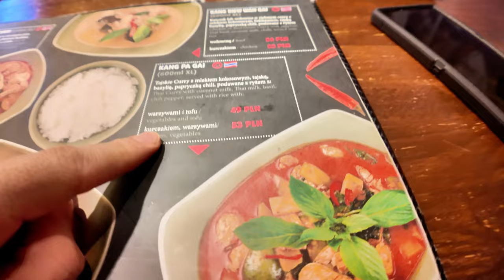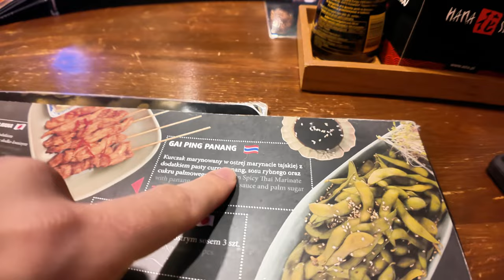NASZA CZWARTA ROCZNICA ŚLUBU *prezent* | Dudkowski de Familia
Nasza 4 rocznica ślubu. Zobaczcie co Jerlyn kupiła mi na prezent.

Życie z żoną filipinką w Polsce - Rodzina Dudkowskich

Vlog nagrywany kamerą DJI Osmo Pocket 3.

Nasz kanał YT w języku filipińsko-angielskim: ▶  @DudkowskiDeFamilia